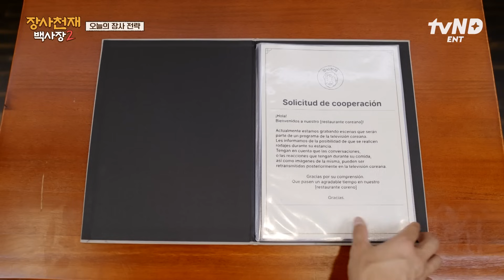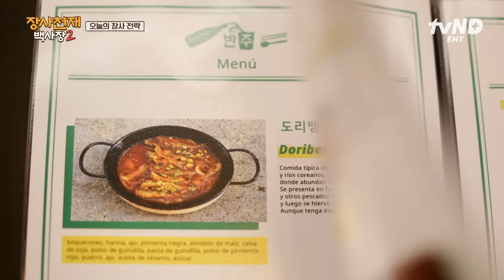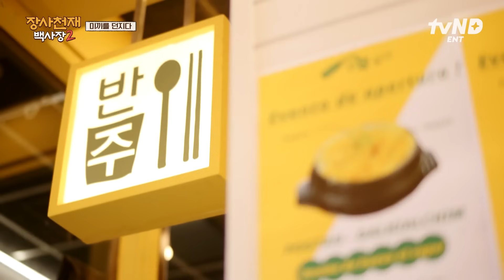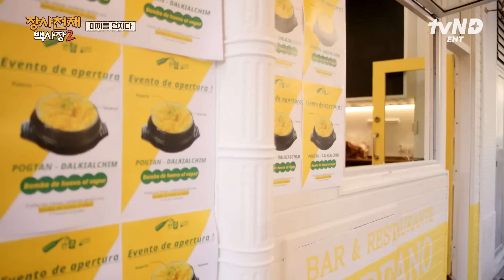[장사천재백사장2] 가게 분위기를 단번에 바꾼 백종원의 특급 솔루션!💥 식탁보부터 메뉴판까지 사소한 것 하나 놓치지 않는 매의 눈 백사장님👀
장사천재 백사장 X 알잘딱깔센 직원들의 밥장사 도전 🍚
만렙으로 다시 돌아온 백사장의 미슐랭 입맛 사로잡기 🚩
〈장사천재 백사장 2〉 매주 [일] 저녁 7시 40분 본방 사수!